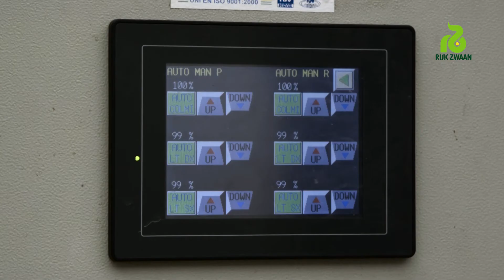Kaiser 2017 def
Pere Kaiser